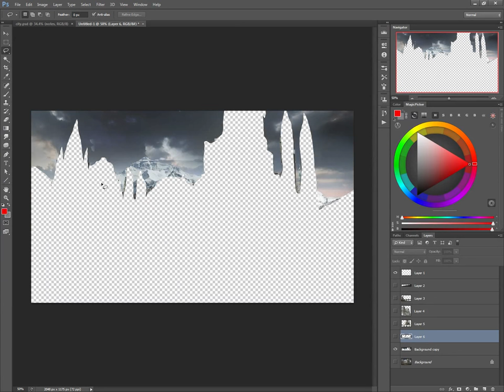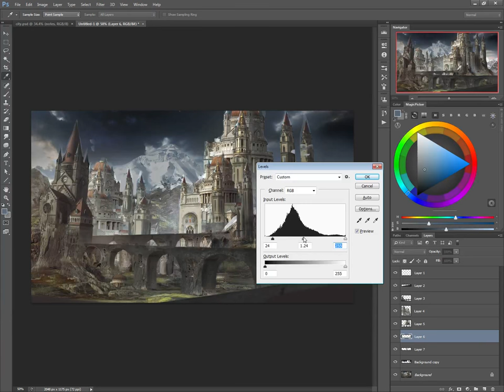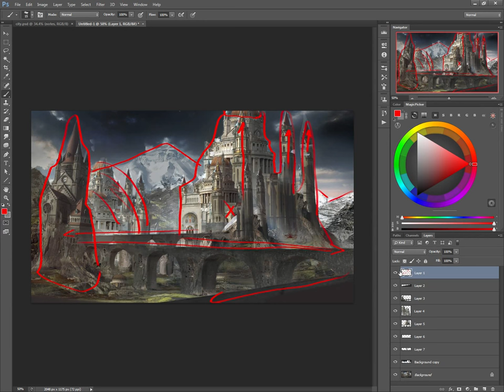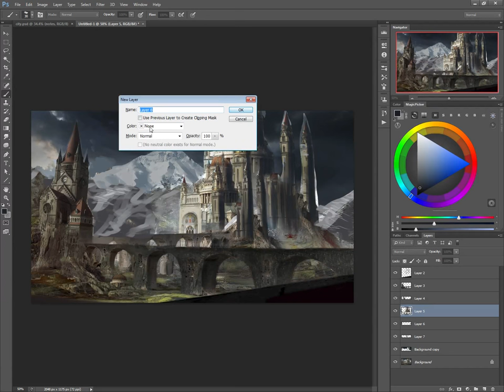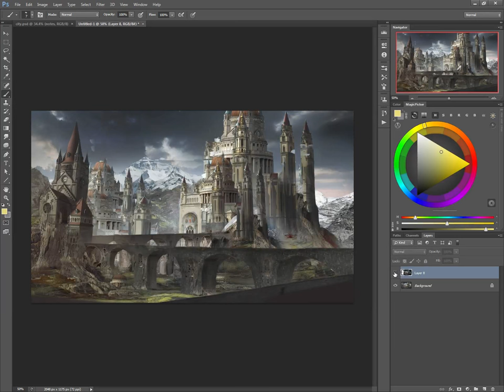Laurens Spruit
Facebook Level up Critique for Laurens Spruit